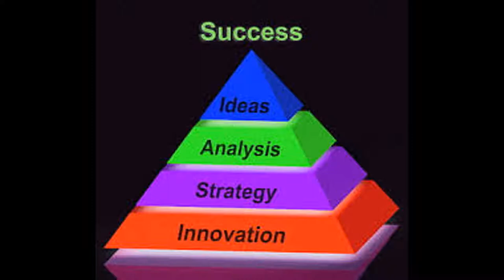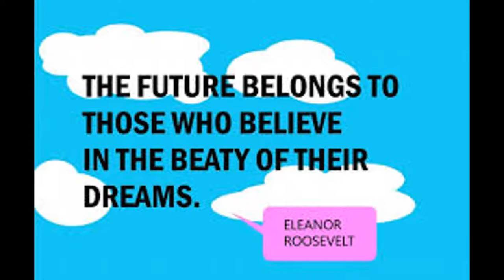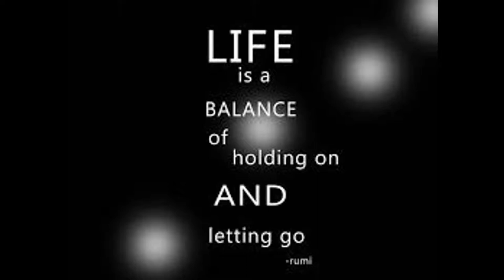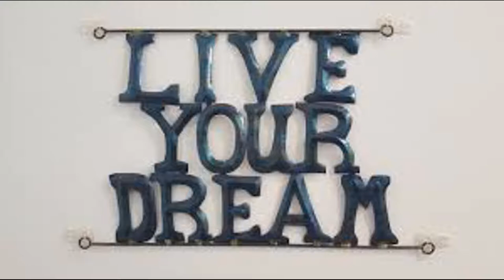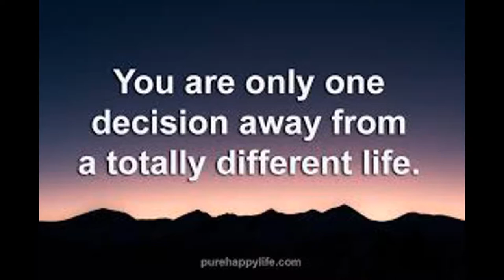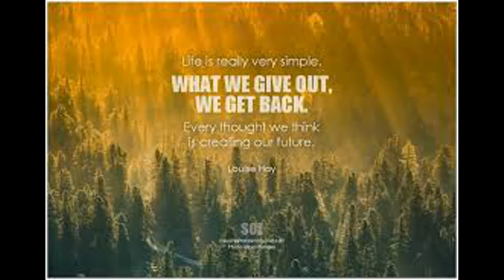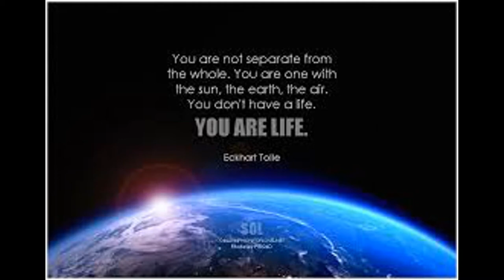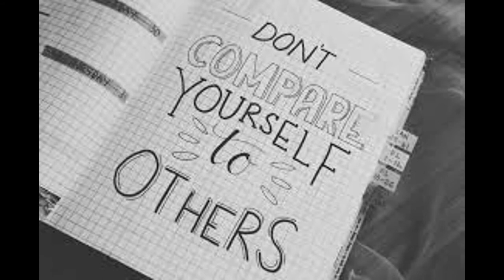THE MINDSET OF A WINNER | WATCH THIS EVERYDAY AND CHANGE YOUR LIFE!!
Welcome to the official YouTube Channel of Grabz, We're posting new videos, so be sure to check back to find out new facts that'll make you smarter and more well informed.

"PUSH YOURSELF, BECAUSE NO ONE ELSE IS GOING TO DO IT FOR YOUR" -  SUCCESS.COM